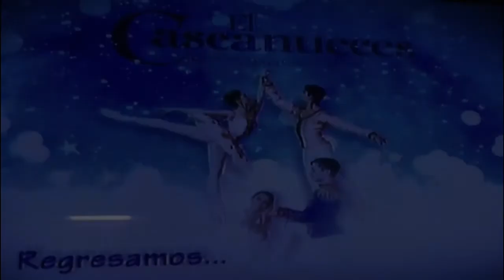Nutcracker/Cascanueces Pas de Deux con América Diaz y Brandon Marroquín. TRAILER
TRAILER
El Cascanueces Pas de Deux con los Primeros Bailarines América Diaz y Brandon Marroquín de la Compañia de Danza Clásica de Quintana Roo.
Coreografía de Victor Cervantes.
Agradecimientos especiales al Sistema Quintanarroense de Comunicación Social por la transmisión en TV abierta y a la Maestra Patricia Perez Mendoza